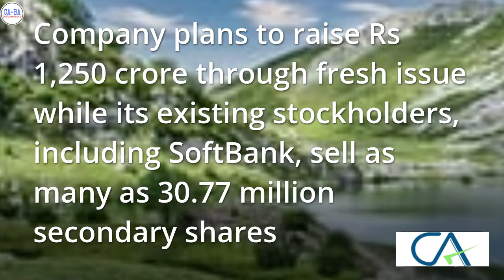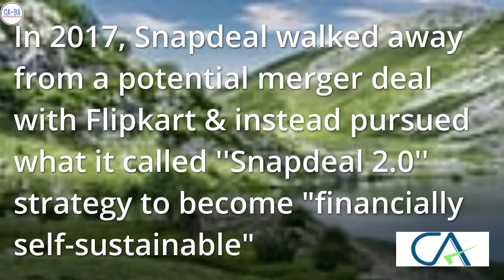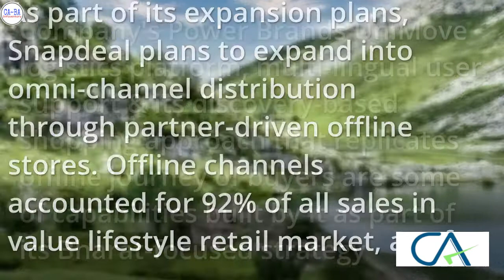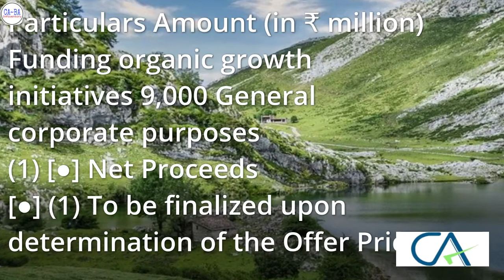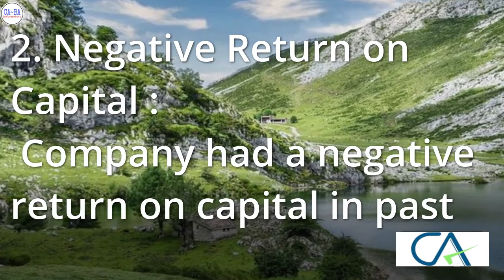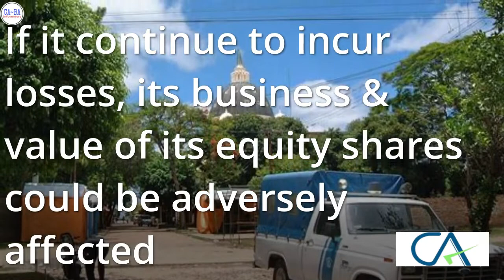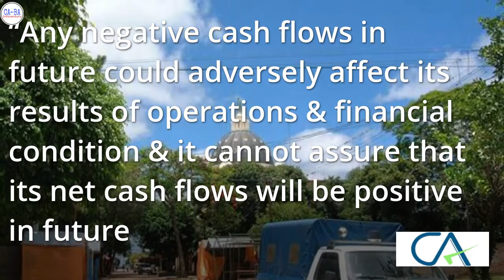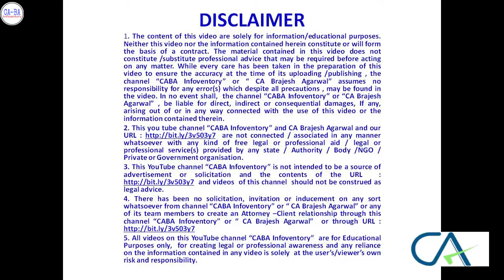क्या SNAPDEAL के IPO मे apply करना चाहिये - An indepth